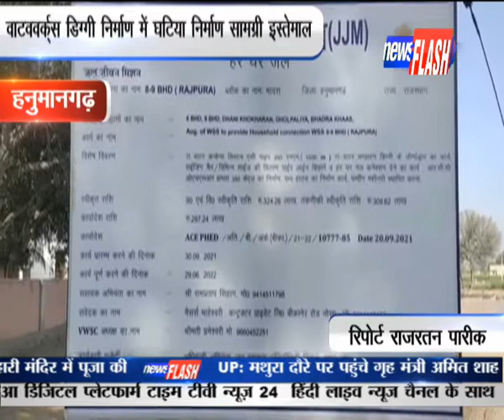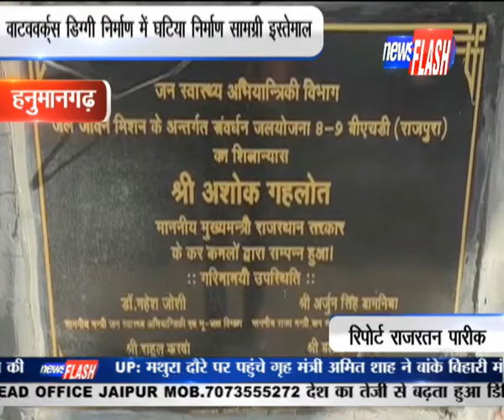हनुमानगढ़:वाटववर्क्स डिग्गी निर्माण में घटिया निर्माण सामग्री इस्तेमाल|NEWS FLASH